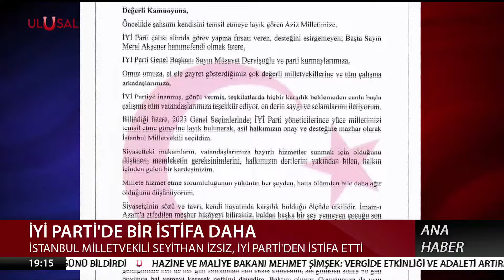İYİ Parti peş peşe istifalarla Meclis'te eriyor | ULUSAL HABER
İYİ Parti İstanbul Milletvekili Seyithan İzsiz, partisinden istifa ettiğini açıkladı. İzsiz, istifa açıklamasında, partinin kuruluş ilkelerinden uzaklaştığını söyledi. İYİ Partinin Meclis’teki sandalye sayısı 35'e düştü.

Türkiye ve dünya gündemindeki son dakika haberleri ve sıcak gelişmeler Serkan Aksarı ile Ana Haber'de!

UÇ-624